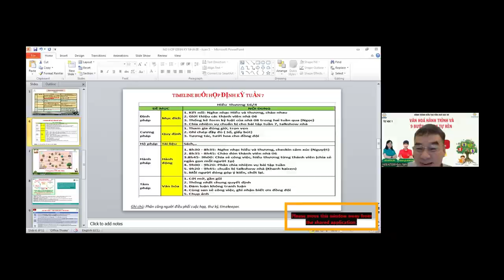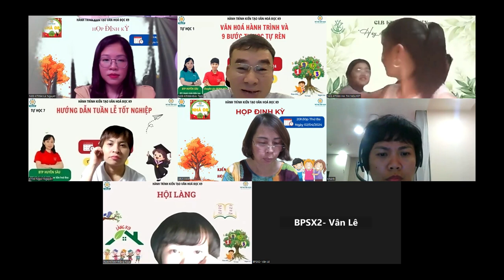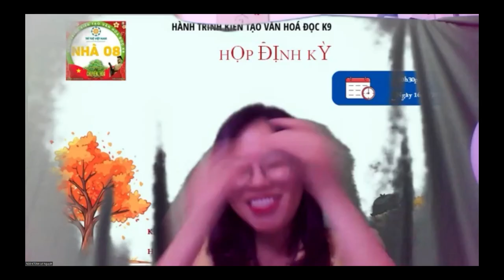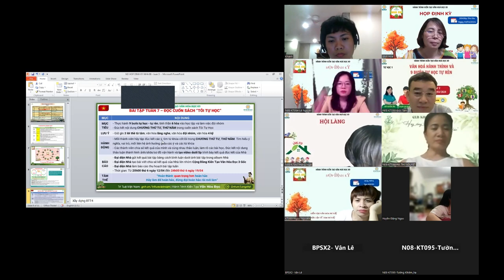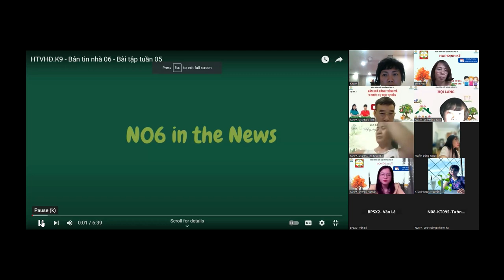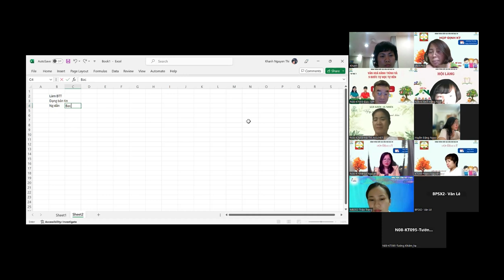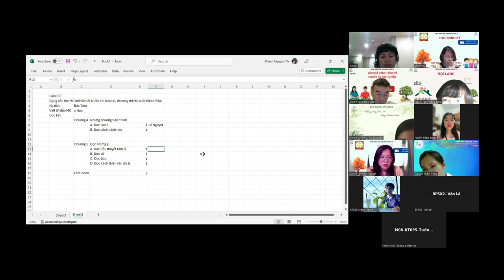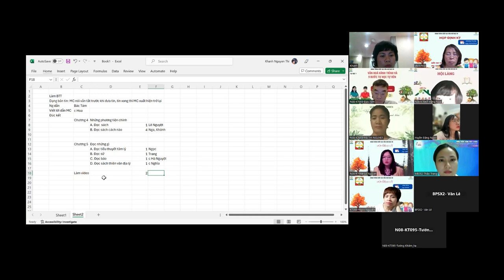Hiểu thương nhà 06 và 08 - KTVHĐK9